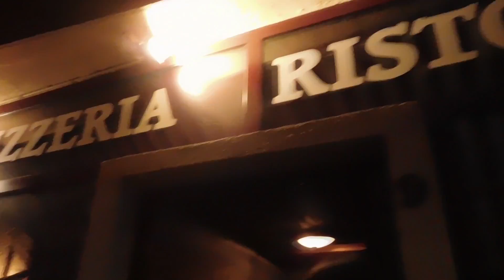CREEPY MUSEUM | ABIKNEE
Another day in Groningen for Emiel's Birthday! It was a great day filled with food, drinks and some strange dead things in jars.